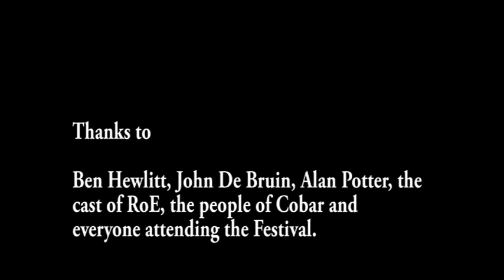ROEF 2018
ROEF V2.0